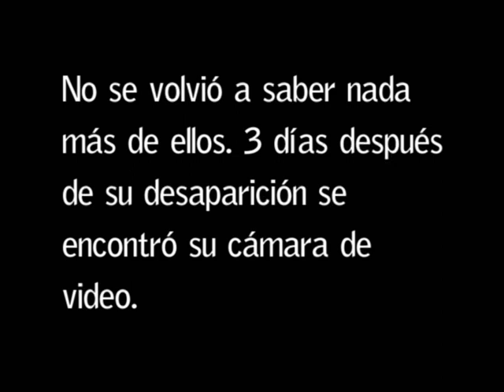Cuaderno de cine "Plano Secuencia"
Recreacion de cuaderno de cine inspirada en rec, la bruja de blair, montruoso entre otras..